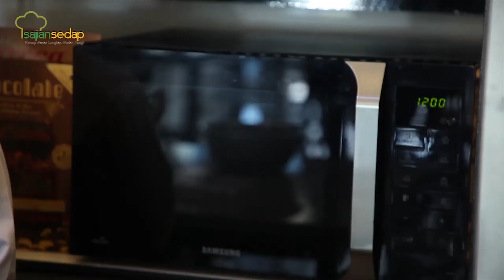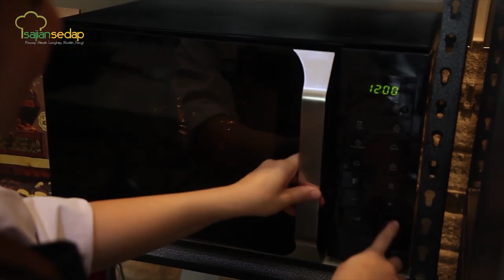2 Resep Cokelat Praline Spesial Valentine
2 Resep Cokelat Praline Spesial Valentine

00:01- Resep Cokelat Praline
10:20- Resep Cokelat Praline ala Chef Dian

Produser:
Penulis Naskah:
Peraga:
Fotografer:

2 Resep Cokelat Praline Spesial Valentine